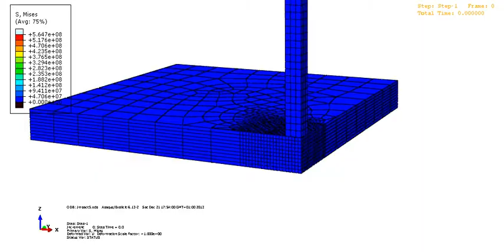ABAQUS/CAE - Bullet Impact | Kugel Einschlag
[19 frames/sec]

Aluminiumkugel fliegt mit 1000 m/s durch eine Aluminiumplatte

Erstellt mit: ABAQUS/CAE 6.13-2
Bullet made of aluminum flying through an aluminum board with a speed of 1000 m/s

Created with: ABAQUS/CAE 6.13-2